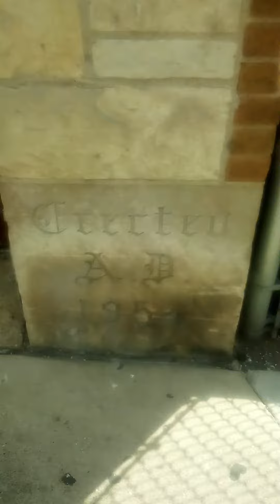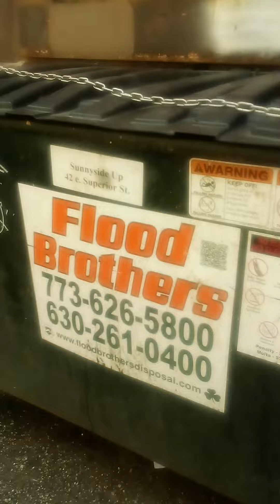Community Project.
This is a garage behind Holy Name Cathedral and I don't know who owns it or really care it would make a good community project, maybe for a youth group or painter looking for advertising or just concerned folks in the community.